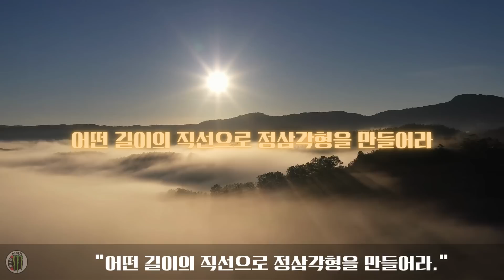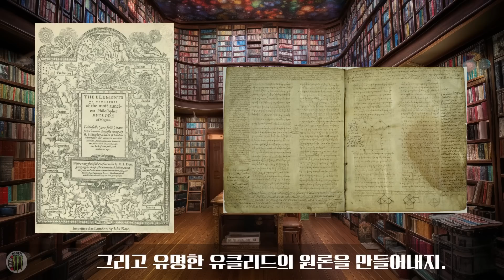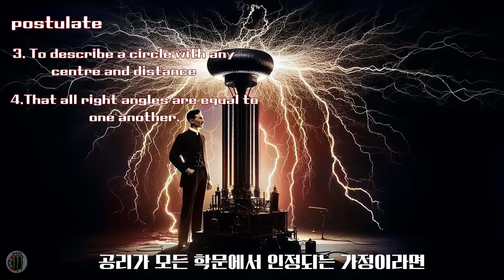[100만 뷰 돌파] 성경 다음으로 많이 팔린 책, 유클리드의 '원론' (문명과 수학 7편)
★누적 조회수 108만 회 돌파!★
강태공Math 채널의 최고 인기 영상, 전설의 '유클리드' 편입니다. 🏆

"기하학에는 왕도(Royal Road)가 없습니다."
절대 권력을 가진 왕에게도 굽히지 않았던 유클리드의 신념!

인류 역사상 성경 다음으로 많이 읽힌 책이자,
2000년 넘게 수학의 바이블로 불리는 원론(Elements)의 탄생 비화.
점, 선, 면 5개의 공리로 세상을 증명해 낸 논리의 정수를 만나보세요. 📐

[⏳타임라인]
00:00 100만 명이 선택한 수학의 바이블
00:30 알렉산드로스 대왕과 헬레니즘 문명
01:30 최초의 박물관 '무세이온(Museion)'
02:20 "기하학에는 왕도가 없다" (사이다 발언)
03:00 연역적 추론과 3단 논법 (논리의 힘)
04:00 5개의 공리와 5개의 공준
04:40 뉴턴도 극찬한 기하학의 영광

여러분의 교양 수준을 높여드리는 강태공Math 🎣

Freyja - Viking  Nordic Background Music
OB-LIX
Let the Mystery Unfold    Music by geoffharveymusic
digitally generated or altered